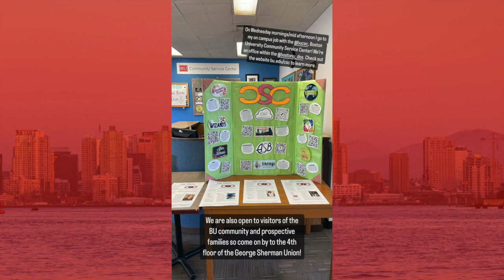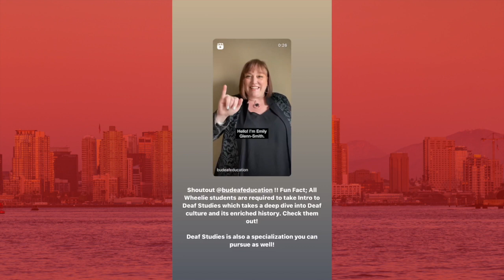My Day as a BU Tour Guide | BU Wheelock Student Takeover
"Hello! My name is Rudy, and I'm a first-gen Haitian-American junior here at BU Wheelock! Within the Education & Human Development Major, I am specializing in Educational Design for Transformative Social Futures & in Youth Development and Justice. On campus, I am a Dean's Host, a member of Alpha Phi Omega & BU Admissions Ambassadors, and a student worker at the BU Community Service Center! Check out today's story and follow along with me through my Wheelie day!"